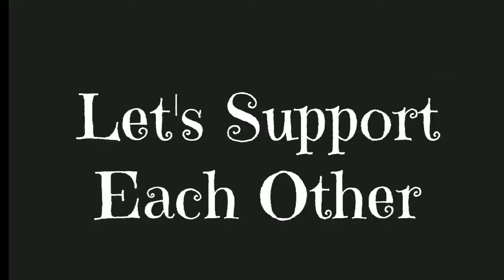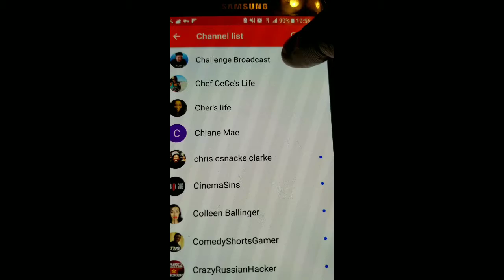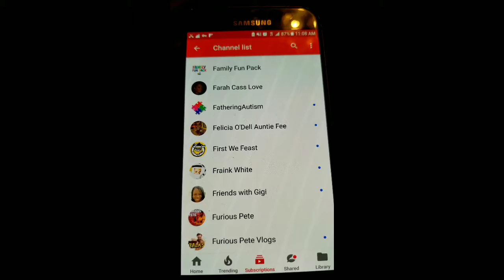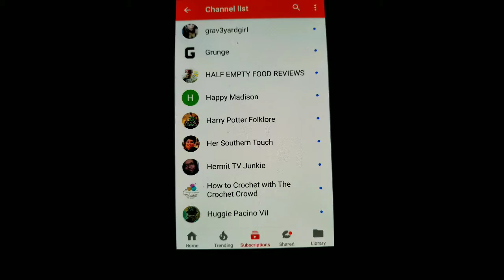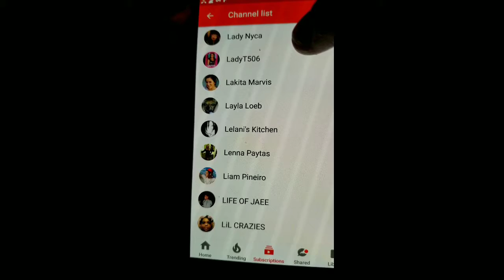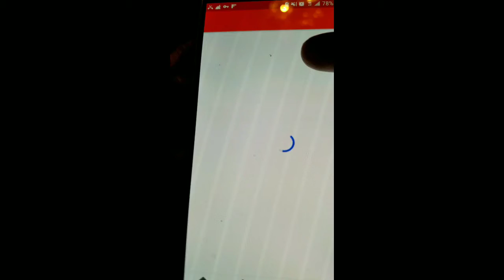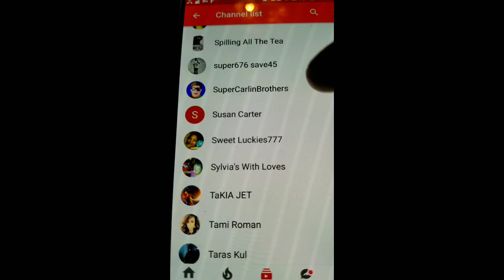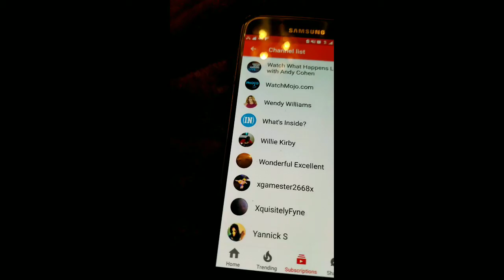LET'S SUPPORT EACH OTHER PT. 2 4.3.18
I'm remade this video because I didn't get everyone in yesterday. So I remade it but I will like to thank Cher's Life for this wonderful ideal so let's go support her and all our smaller YouTube family💚💚💚💚

Cher's Life:
Cher's life